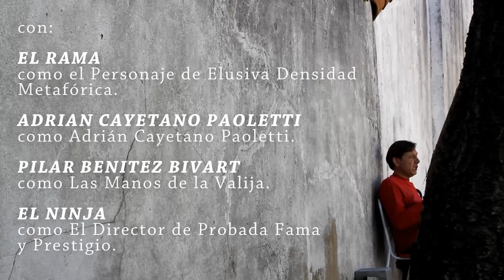Paoletti y los Acordes - Te Enojaste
de "Casa Rodante" (Cecilia Discos, 2011)

Con las Actuaciones de: Adrián Cayetano Paoletti, Pilar Benitez Vibart y Ramiro Baca Paunero

Dirección x el Ninja

2012